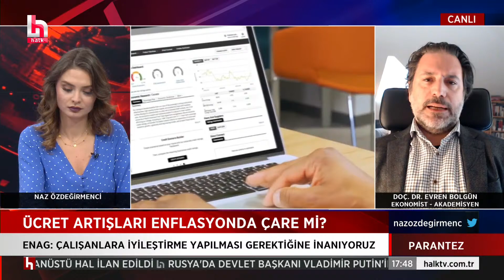Doç. Dr. Evren Bolgün: 25 Mart sonrası mevduatların enflasyona karşı eridiğini görecekler...